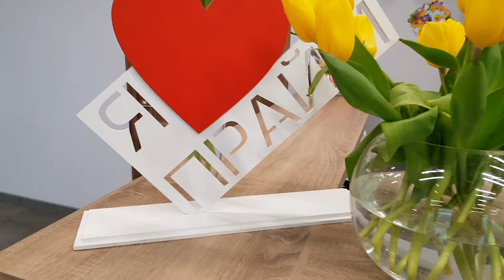8 марта в Прайм Фитнес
Тренировки в самый весенний женский праздник